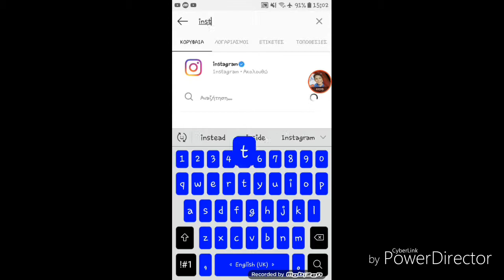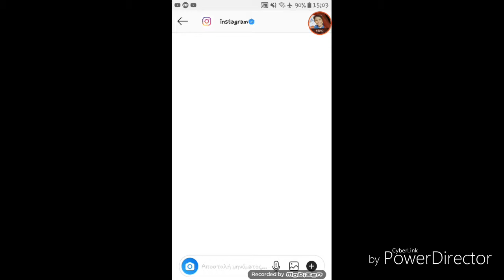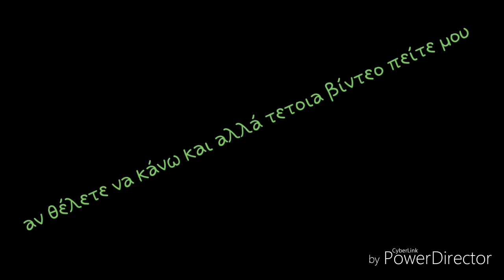Πος να πάρεις follower στο instagram